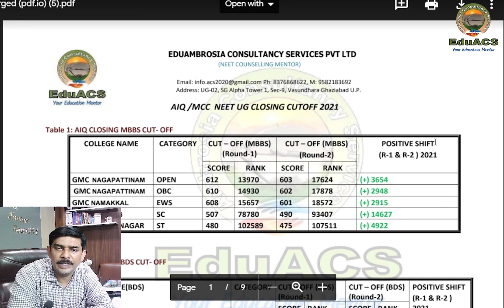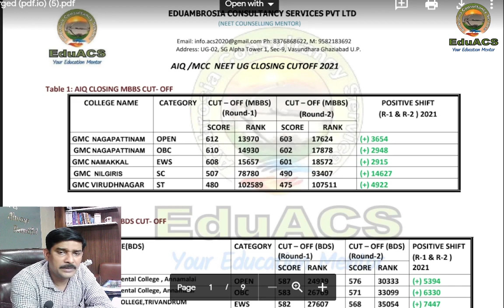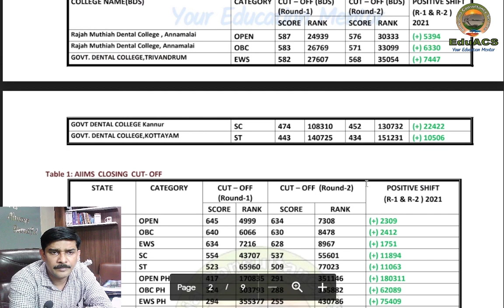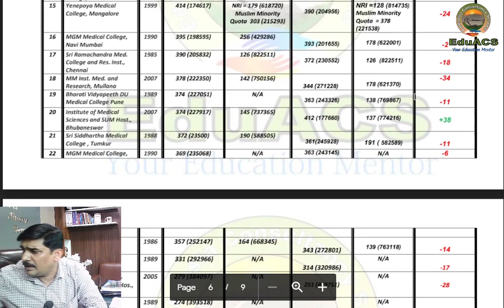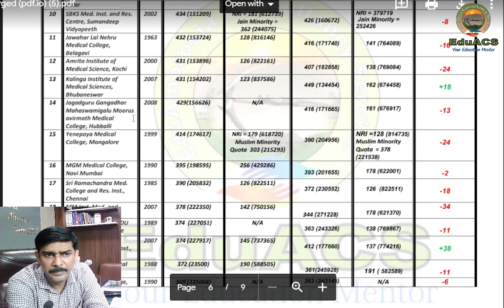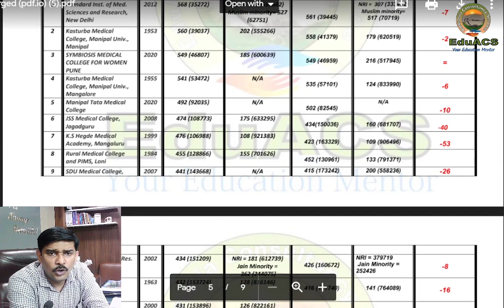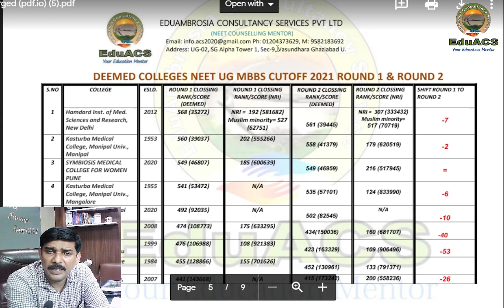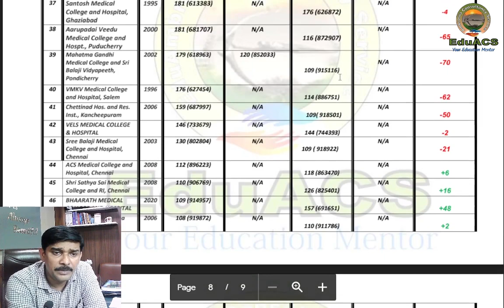MCC Round-2 closing cutoff Govt. & Deemed College Timing, Registration Process Mop-up round Strategy